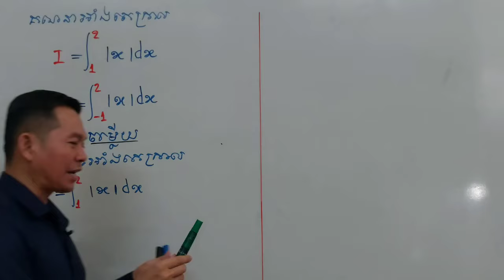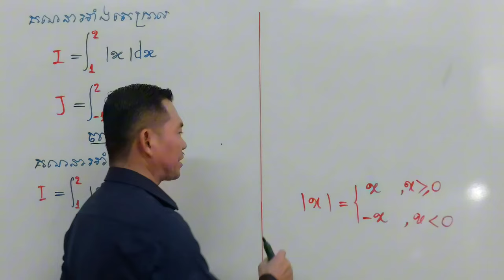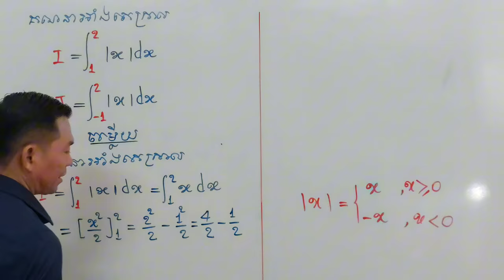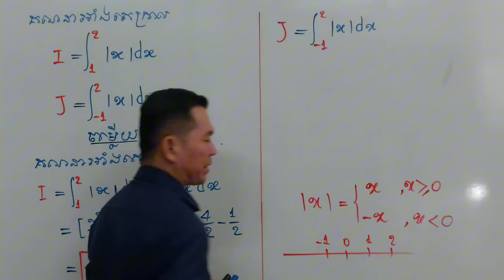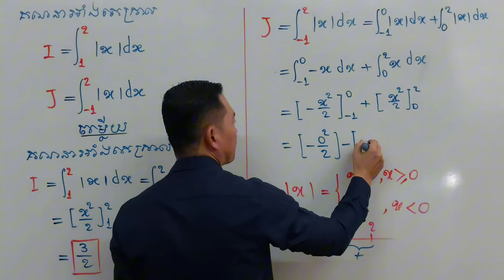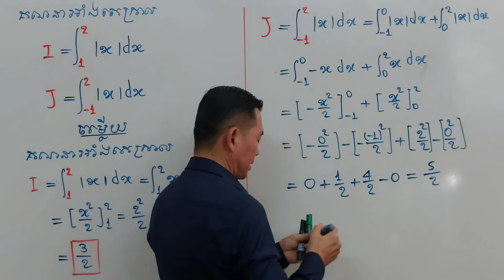ត្រៀម BacII 2024